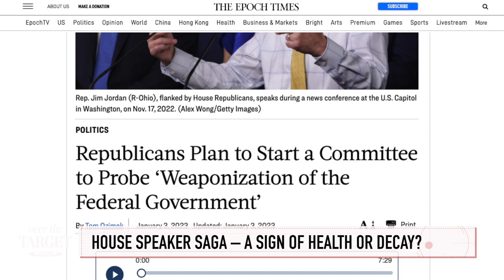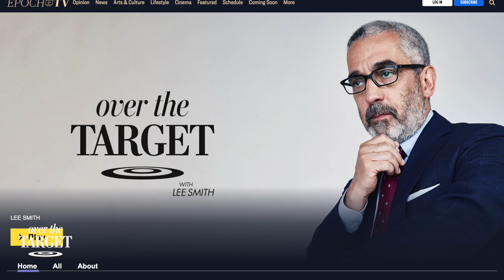Does GOP Politicking Weaken the Party or Empower Americans? | Over The Target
Republicans voted 15 times before they elected Kevin McCarthy to be House speaker and second in line to the White House. Mainstream media complained that the delay was evidence the GOP can’t govern. In fact, it showed how democracy is supposed to work, and how a small faction led by Rep. Matt Gaetz (R-Fla.) used leverage to strengthen its position to the advantage of its constituents.

In this provocative new episode of Over the Target, Lee Smith and Brendon Fallon go behind the scenes to bring you the real story.

🔴 THE FINAL WAR is a documentary that uncovers the Chinese Communist Party’s 100-year plot to defeat America.

🔴 A Documentary by The Epoch Times, reveals the truth that has been hidden from the American people.